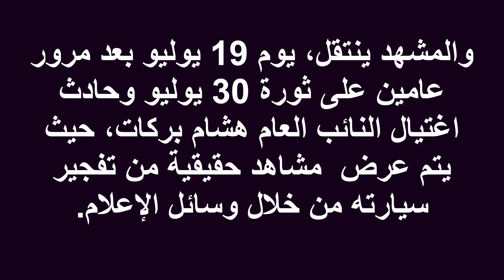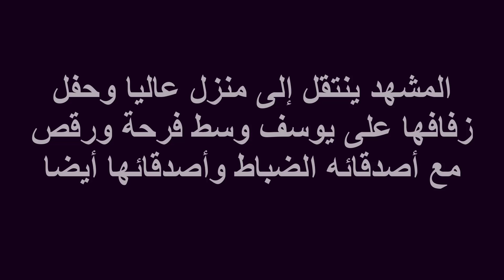وأخيرا زواج يوسف وعاليا 😍 ملخص مسلسل الاختيار 2 الحلقة 19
الاختيار 2 الحلقة 19.. زواج يوسف وعاليا.. ونادية زوجة زكريا تخبره بإصابتها بالسرطان
نقلا عن اليوم السابع
استكملت الحلقة التاسعة عشر من مسلسل "الاختيار 2" الذى يعرض على قناة ON، بحديث  يوسف "أحمد مكى" مع عمه عادل "أحمد حلاوة" ويخبره بتأجيل حفل الزفاف، والمشهد ينتقل، يوم 19 يوليو بعد مرور عامين على ثورة 30 يوليو وحادث اغتيال النائب العام هشام بركات، حيث يتم عرض  مشاهد حقيقية من تفجير سيارته من خلال وسائل الإعلام.

يقرر يوسف اقامه حفل زفافه على الضيق فى منزل عروسته عاليا "أسماء أبو اليزيد" بحضور العائلتين والأصدقاء المقربين وبدأ فى دعوة أصدقائه، أما عاليا فتحتفل فى منزلها مع أصدقائها ليلة الحنة، وتتصل بيوسف ولكنه لا يرد، يظهر بعد ذلك فى  مأمورية مع جاد "أحمد رفعت" للقبض أشرف الغرابيلى أحد أخطر قيادات تنظيم أنصار بيت المقدس الارهابى.

يصل يوسف وجاد إلى المكان الذى يتواجد فيه الغرابيلى، وبعد تبادل اطلاق النيران يتم تصفيته، وبعدها يتم عرض تغطية وسائل الإعلام للمأمورية وتصفية الغرابيلى، وفى اليوم التالى، يزور يوسف قبر والده ويقابله هناك صديقه زكريا وذلك يوم زفافه على عاليا حيث حرص على قراءة الفاتحة لوالده واخباره أنه سيحقق ما تمناه بزواجه أخيراً من عاليا.

المشهد ينتقل إلى منزل عاليا وحفل زفافها على يوسف وسط فرحة ورقص مع أصدقائه الضباط وأصدقائها أيضا، وبعد عودة زكريا وزوجته نادية "انجى المقدم" إلى المنزل عقب حفل الزفاف تصدمه بخبر اصابتها بالسرطان.

مسلسل "الاختيار 2" يعرض على قناة ON الساعة 9 مساء ويعاد الساعة 2 صباحاً والساعة 3.30 عصراً، ويعرض على قناة ON دراما الساعة 10.15 مساء ويعاد الساعة 4 صباحاً والساعة 11.30 صباحاً والساعة 4.45 مساء.

مسلسل "الاختيار 2" تأليف هانى سرحان، وإخراج بيتر ميمى، وإنتاج شركة سينرجى وبطولة كريم عبد العزيز، أحمد مكى، إياد نصار، بشرى، إنجى المقدم، أسماء أبو اليزيد، هادي الجيار، احمد حلاوة، احمد شاكر عبد اللطيف، محمد علاء، اسلام جمال، احمد سعيد عبد الغنى، سلوى عثمان على الطيب طارق صبرى، عمر الشناوى، وعدد من الفنانين الشباب.